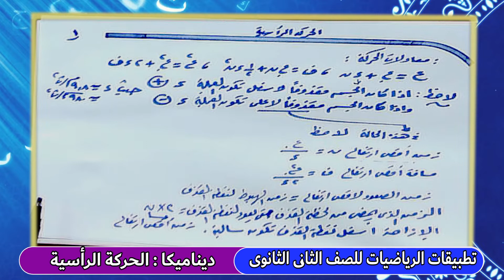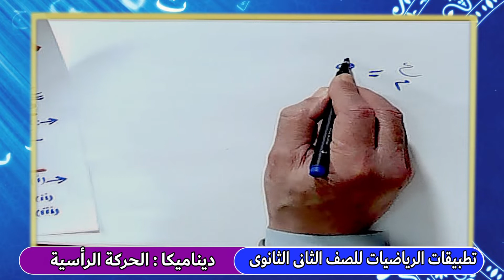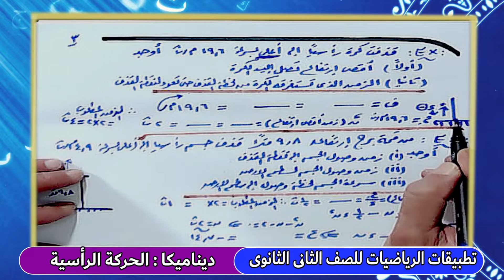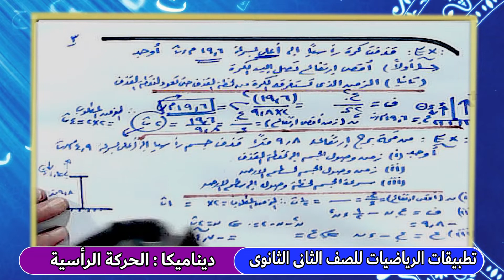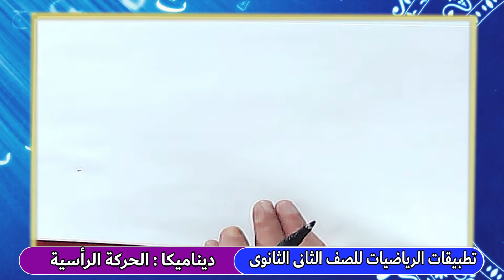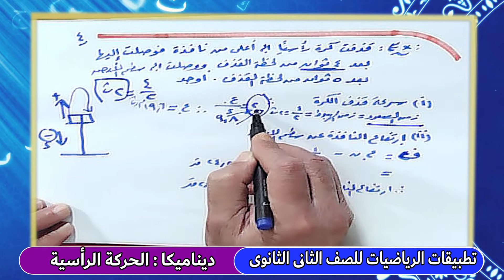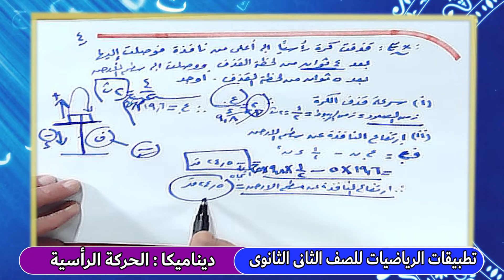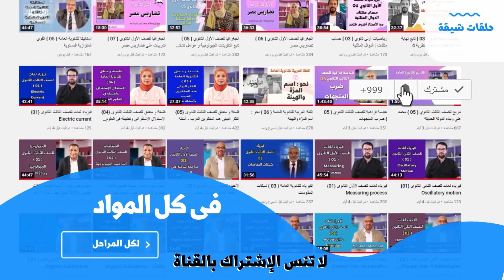تطبيقات الرياضيات للصف الثاني الثانوي ـ تيرم ثان { 04 } ديناميكا : الحركة الرأسية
تطبيقات الرياضيات للصف الثاني الثانوى ـ تيرم ثان: ديناميكا : الحركة الرأسية
مع الأستاذ نعمان يونس ، كبير معلمي الرياضيات
لحجز الدروس أونلاين فى جميع المواد التواصل واتس اب عبر الأرقام التالية  : 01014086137 ــــ 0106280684
ما عليك سوى الانتساب إلى هذه القناة للاستفادة من المزايا: